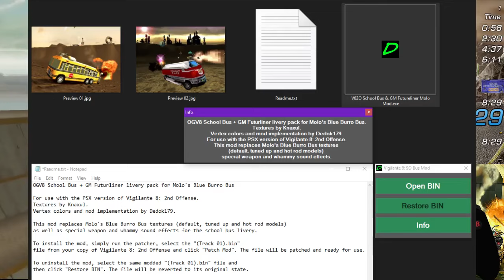V8 2nd Offense: Schools Out (Molo School Bus Mod)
Want to see my content a week in advance? Join the Vigilante 8 discord!

Second, huge thanks to Knax for idea to do this video and for the textures on the mod.
Finally shout out to Dedok for making fun mods for this car combat came thats 25 years old.
Contents of this video -
00:00 - Intro
01:31 - Hoover Dam
03:06 - Canyonlands
06:09 - Oil Fields
08:39 - Ski Resort
11:28 - Secret Base
14:14 - Outro
From models to magazines, cheats to trivia, check out Chassey Blues website for all things V8!